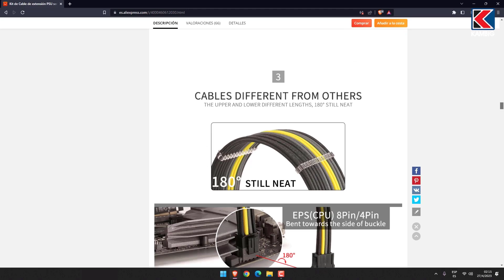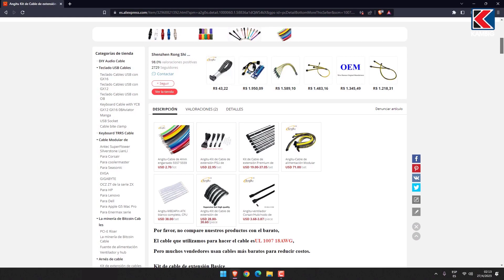SLEEVING y CABLES DE EXTENSION: Potencia y Estilo para tu PC GAMER🚀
🚀Transforma el aspecto de tu PC gamer con Sleeving y Cables de Extensión Personalizados. En este emocionante video, te mostramos cómo agregar estilo y personalidad a tu Setup Gaming con cables profesionales.

✅Aprende que es el Sleeving Profesional y descubre cómo lograr una gestión de cables impecable y visualmente impresionante.

✅Dale a tu PC un toque único y cautivador para que destaque entre la multitud de Gamers.